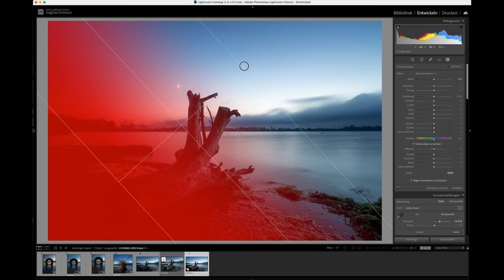Langweiliger Fotospot? - Kreativität ist gefragt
FOTOGRAFIE Wir kennen es alle. Man will ein schönes Landschaftsbild machen und man sieht auf den ersten Blick kein passendes Vordergrundmotiv. Mein Tipp ist sich trotzdem darauf einzulassen und ein wenig Zeit am Fotospot einzuplanen. Oft kommt man auf eine Idee doch etwas aus der Location zu zaubern. So ist es mir auch in diesem Video ergangen.

// Das Fotoequipment nutze ich selber:
*Die RGB Videoleuchte